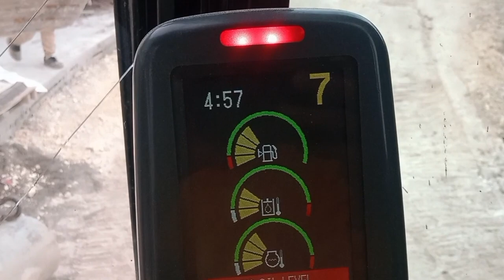NALASING ANG OPERATOR 2